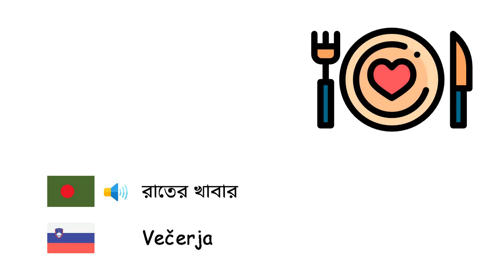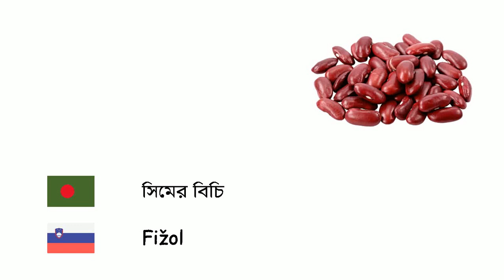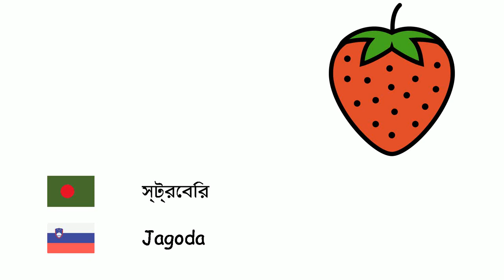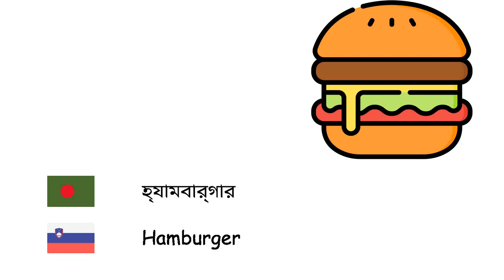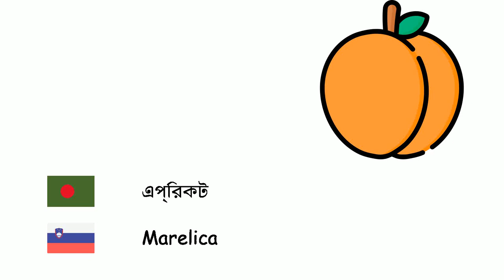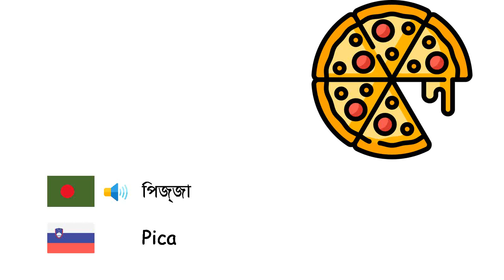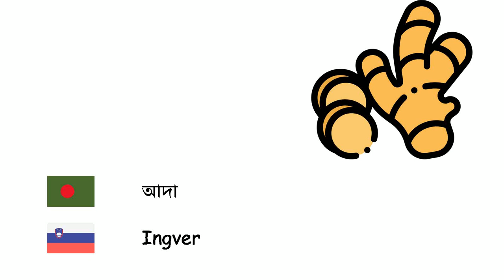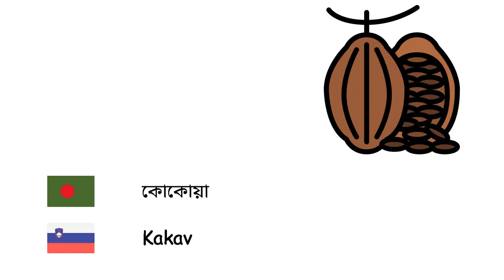খাবার (স্লোভেনীয় ভাষা) (bn-sl)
Fone TV
bn-sl-2
Živila (Slovenščina)
রাস্পবেরি - Malina
রাতের খাবার - Večerja
আনারস - Ananas
পেস্তা - Pistacija
নাশপাতি - Hruška
বার্লি - Ječmen
কুইন্স - Kutina
বাদাম - Mandlje
কুমড়া - Buča
ওকরা - Jedilni oslez
সিমের বিচি - Fižol
মটরশুঁটি - Grah
মরিচ - Poper
বিস্কুট - Piškot
ব্রোকলি - Brokoli
গম - Pšenica
আখরোট - oreh
স্ট্রবেরি - Jagoda
জুচিনি - Bučke
টমেটো - Paradižnik
আইসক্রিম - Sladoled
তুঁত - Murve
রুটি - Kruh
আপেল - Jabolko
আর্টিকোক - Artičoka
বরই - Sliva
মাংস - Meso
শিম - Fižol
হ্যাজেলনাট - Lešniki
চিনাবাদাম - Arašid
জাম্বুরা - Grenivka
হ্যামবার্গার - Hamburger
গাজর - Korenček
নারকেল - Kokosov oreh
খেজুর - Pravi datljevec
পালং শাক - Špinača
ডুমুর - Figa
প্রাতঃরাশ - Zajtrk
ফুলকপি - Cvetača
তরমুজ - Lubenica
বাঙ্গি - Melona
এপ্রিকট - Marelica
কেক - Torta
সেলারি - Zelena
চেস্টনট - kostanj
কেচাপ - Kečap
চেরি - Češnja
কিউই - Kivi
বাঁধাকপি - Zelje
লেবু - Limona
কমলা লেবু - Mandarina
আমের - Mango
মাশরুম - Gobe
লেটুস - Solata
পার্সলে - Peteršilj
ফল - Sadje
মিষ্টি ভুট্টা - Sladka koruza
কলা - Banana
ডালিম - Granatna jabolka
মধ্যাহ্নভোজ - Kosilo
বীট - Rdeča pesa
আলু - Krompir
বেগুন - Jajčevec
পনির - Sir
পলাণ্ডু - Por
পিজ্জা - Pica
কমলা - Pomaranča
সালাদ - Solata
শসা - Navadna kumara
রসুন - Česen
শাকসবজি - Zelenjava
পেঁয়াজ - Čebula
শালগম - Repa
পীচ - Breskev
মাখন - Maslo
মূলা - Redkvica
লবণ - Sol
আঙ্গুর - Grozdje
লোকাট - Lokvat
মিষ্টি আলু - Batata
খাদ্য - Hrana
ডিম - Jajce
আদা - Ingver
জলপাই - Oljk
জলপাই তেল - Olivno olje
লাল মসুর ডাল - Rdeča leča
সবুজ মসুর ডাল - Zelena leča
ম্যাকারনি - Makaroni
চকোলেট - Čokolada
চেডার পনির - Cheddar sir
মেয়োনিজ - Majoneza
ক্যান্ডি - Sladkarije
পুদিনা - Meta
ভাত - Riž
কোকোয়া - Kakav
ছোলা - Čičerika
ফলের আচার - Džem
অ্যাভোকাডো - Avokado